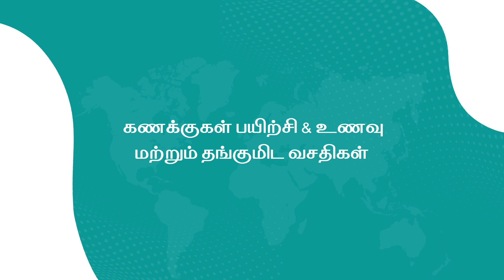AIT 155+ ஐடி திட்டங்கள் | 100 % job guarantee course | Trending IT Courses | 2023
.இப்போது 155+ ஐடி படிப்புகளை ஏஐடியில் இருந்து நிபுணத்துவம் வாய்ந்த பயிற்சியாளர்களின் கீழ் படித்து, ஐடி துறையில் சிறந்த வேலையைப் பெறுங்கள்

Key Course Highlights:
📣155+ Courses
📣Online & Offline Classes
📣One-to-one Training
📣Hands-on Experience with Real-World Case Studies
📣No Cost EMI
📣Updated Course Modules and Functionalities
📣Free Internship
📣100% Placement Assistance and Support
📣5000+Successfull Placements
📣Expert Guidance-Certified Course Consultants
📣100+ On-Campus Visit

To obtain further information, Check Out With Us.